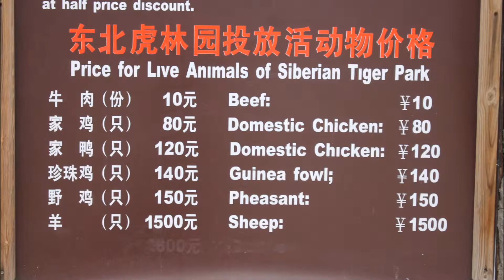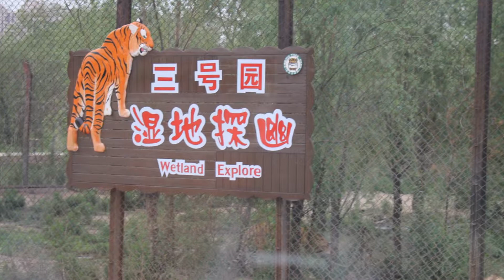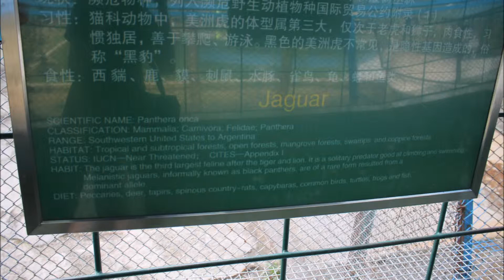Harbin Siberian Tiger Park (Slideshow) / 哈尔滨东北虎林园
Siberian Tiger Park / 哈尔滨东北虎林园 is to the north of the Songhua River to the northwest of Harbin, occupying an area of 355.8 acres. It is the largest natural park for wild Siberian tigers in the world at present. You can buy a ticket and take a minivan from one of the Sun Island entrances/exits.

ACCORDING TO WIKITRAVEL: If you want to go by bus instead of taking a taxi, take the 88 line (facing the train station, walk into the small street on your left for 300 m before seeing the bus stop) to Shangye Daxue 商业大学. It should take about 30 minutes, and it is the third stop after the long stretch of highway crossing the river. Then, take the 54 bus towards the same direction, and you will see the entrance to the Tiger Park on your right after 5 minutes or so (Bus 54 didn't function in Dec 2013). Alternatively you can take the 88 line to the last stop, go straight and on the first crossroad go right for about 5 minutes. Another route is to taking Bus 29 at the north end of Zhaolin Da Jie city bus terminal for 2 RMB.